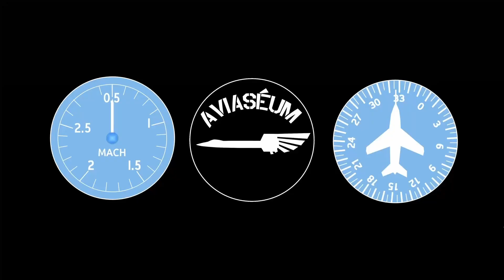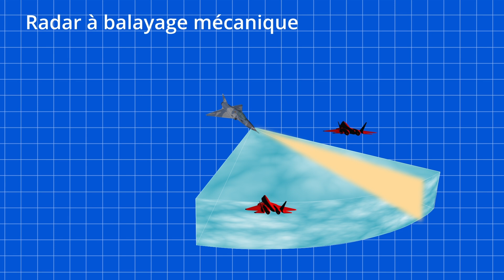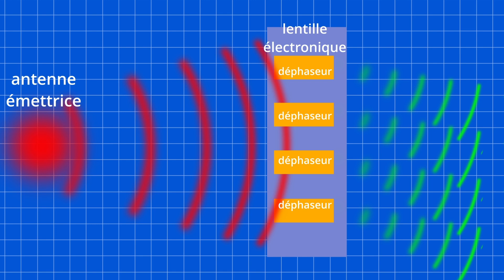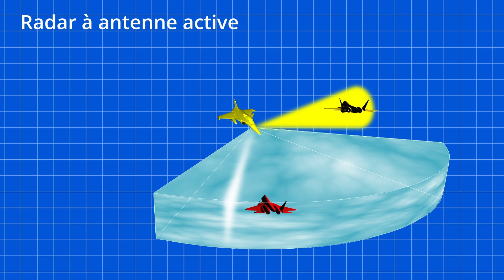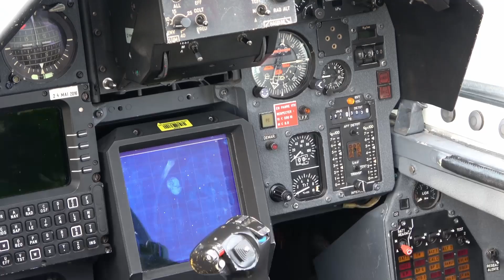LE RADAR DU RAFALE, COMMENT ÇA MARCHE ?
Le MIRAGE 2000 B (numéro de série 501) est un avion banc d'essai du RAFALE qui a fini sa carrière en novembre 2023.  Il avait pour fonction de mettre au point les versions successives du radar du RAFALE. Ce radar construit par Thales, le RBE2, fut le premier du type à balayage électronique en Europe.

Cette fin de service du MIRAGE 2000B, 501 est l'occasion de s'intéresser aux principes de fonctionnement des radars à balayage électronique à antenne passive (PESA) ou active (AESA) et les comparer aux générations précédentes à balayage mécanique.